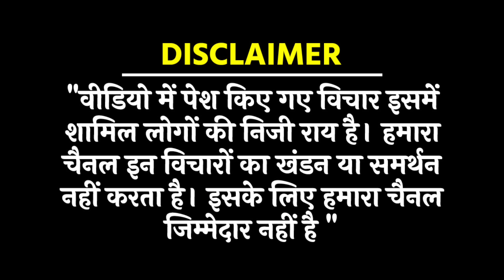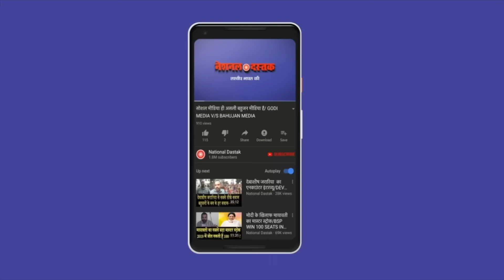CJI चंद्रचूड़ को लिखा पत्र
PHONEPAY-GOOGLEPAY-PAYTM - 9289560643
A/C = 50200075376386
IFSC = HDFC0000314